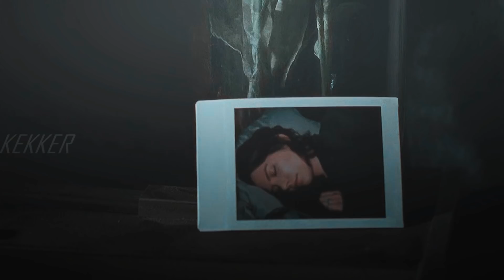The Story of Glenn Rhee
Thank you Steven Yeun, thank you Glenn Rhee.
This video features the transformation of Glenn Rhee, or the story of him, however you wish to call it. I let my subscribers decide for which character I would make a tribute, the vast majority chose our Korean walker slayer. First I was just going to make a regular 2-3 minute edit, but I remember that people had asked for the story of Glenn and I didn’t want to sit on my hands so I rolled up my sleeves and I worked hard. This video took an enormous amount of dedication and that really shows. The last time I did this big of a video was when I reached 1k subscribers, this video is for all those that have supported me this far, thank you guys!

The last part of this edit was pretty heavily inspired by the edit rick grimes | monster by walkerswerepeopletoo. If you liked the style I highly recommend her channel!

This tribute featured a lot of songs, I will name them all:
Season 1 and 2:
Song: Oblivion
Artist: Position Music
Season 3:
Song: See What I’ve Become
Artist: Zack Hemsey
Season 4A:
Song: Dark Fog
Arist: FesliyanStudios
Season 4B:
Song: Dare To Dream
Artist: Travis A. King of Utopian Sounds
Season 5A:
Song: Liberation
Artist: Songs To Your Eyes
Season 5B and 6A:
Song: Frank’s Choice
Artist: Tyler Bates
Season 6B and 7A:
Song: Pain and Pleasure
Artist: M()re (Feat. WOODJU)

I now have obtained the goal of a 1000 subs, and I'm grateful for that. If that is the case, then I would be honored to call you my subscriber!